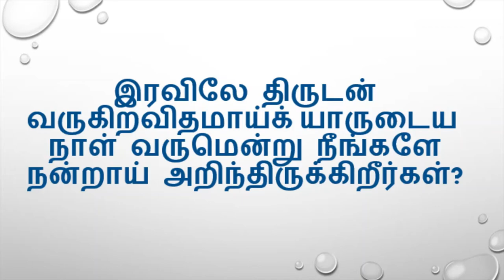ஒரு நாள் ஒரு கேள்வி BIBLE ULAGAM QUIZ TAMIL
BIBLE QUIZ
TAMIL MESSAGES